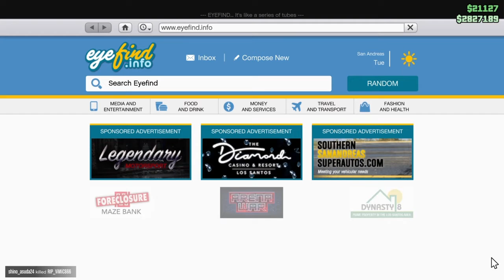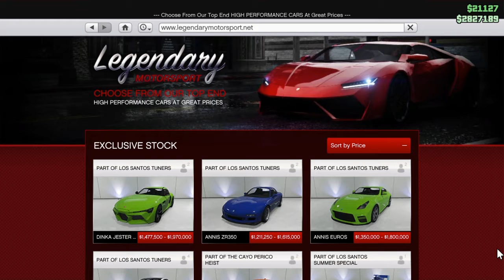GTA 5 vehicle customisation (Dinka Jester RR) tuner update